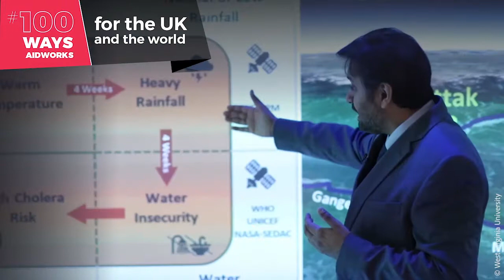100 Ways Aid Works - #88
From 5th August-5th November 2019, DFID shared a story a day to illustrate how UK aid benefits both the UK and the world. Using photos and videos, we shared stories showcasing how we are tackling deadly diseases like Ebola and Tuberculosis, working with vulnerable communities to prepare for climate change, working with partners to help reduce countries’ reliance on aid, improving education for children in the UK and overseas and responding to humanitarian disasters around the globe